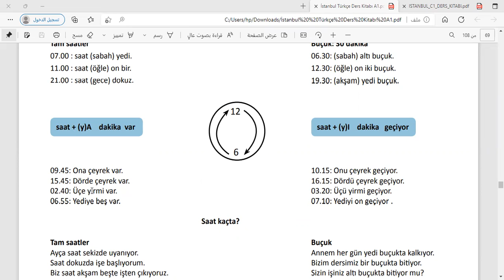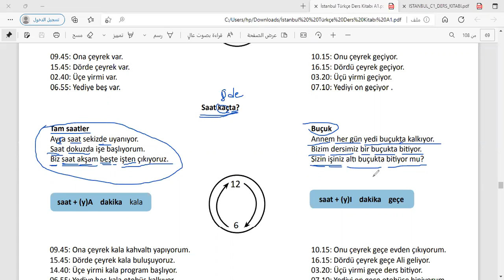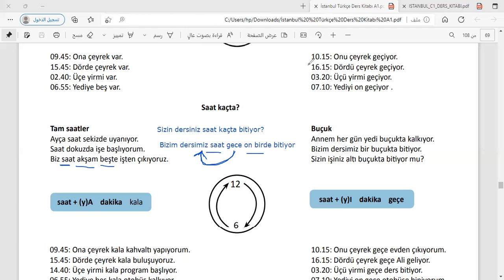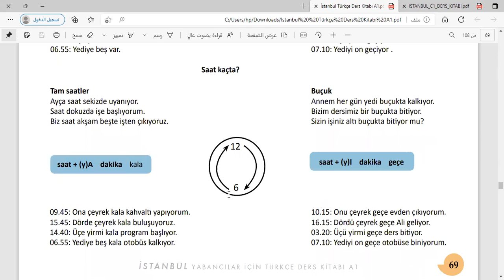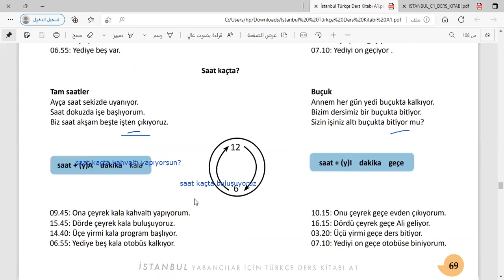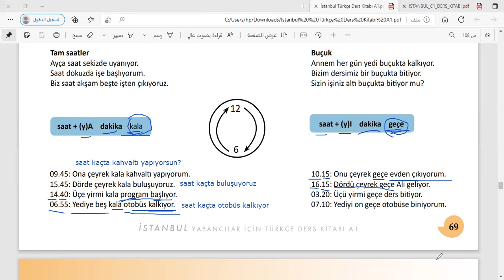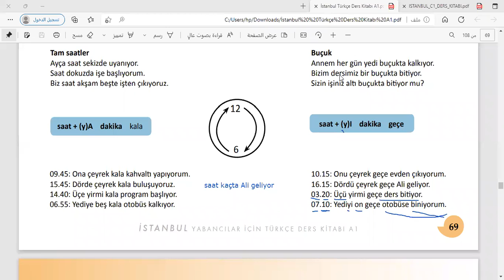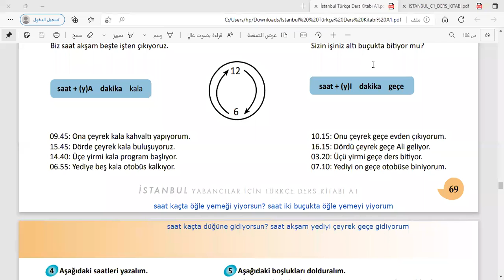المجموعة الثانية: الدرس 22 المقطع الثاني -المستوى الاولA1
تعليم لغة التركية
تعليم تركي
 فيديو تعليم لغة تركية
شرح c1
تعليم c1
تعليم لغة التركية من صفر
 شرح درس تركي
شرح درس تركي من الصفر
شرح درس c2
تعليم درس c2
تعلم التركي
كيف اتعلم لغة التركية
شرح درس اونلاين
شرح درس A1
تعليم درس A2
كيف اتعلم التركي
كيف اتعلم التحدث بلغة التركي
كيف يمكنني اتكلم معا الاتراك
هل درس تركي صعب ؟
تعليم لغة التركية
تعليم تركي
شرح c1
تعليم c1
 شرح درس تركي
شرح درس c2
تعليم درس c2
تعلم التركي
شرح درس اونلاين
شرح درس A1
تعليم درس A2
كيف اتعلم التركي
كيف اتعلم التحدث بلغة التركية
كيف يمكنني اتكلم مع الاتراك
تعلم اللغة التركية المستوى الاولA1
تعلم اللغة التركية المستوى الثانيA2
تعلم اللغة التركية المستوى الثالث B1
تعلم اللغة التركية المستوى الرابع B2
تعلم اللغة التركية المستوى الخامس C1